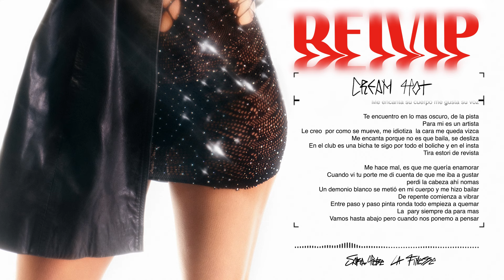Cream Hot - Sara Hebe - Prod x La Finesse (Videolyric)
Cream Hot - Sara Hebe
Producción: La Finesse

DISTRIBUYE @FaroLatino